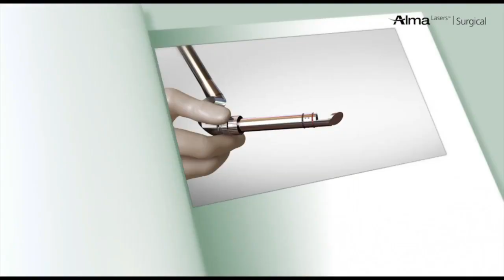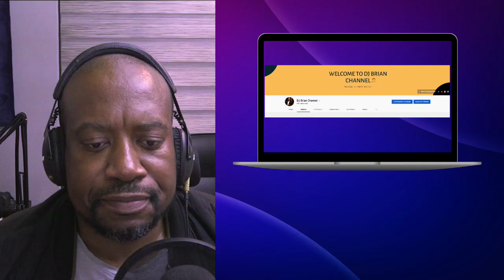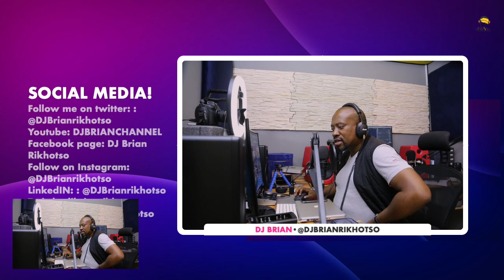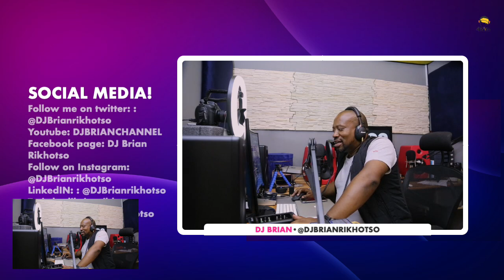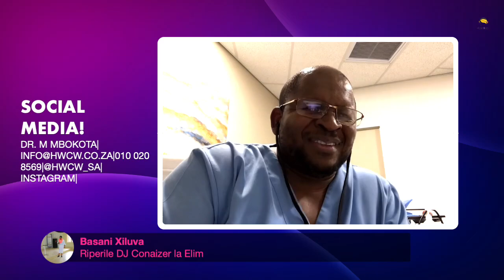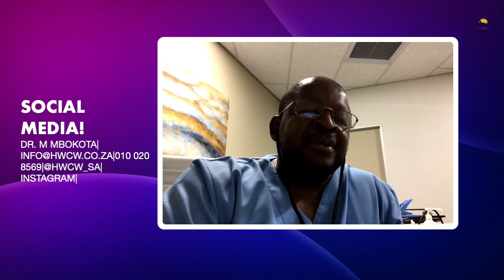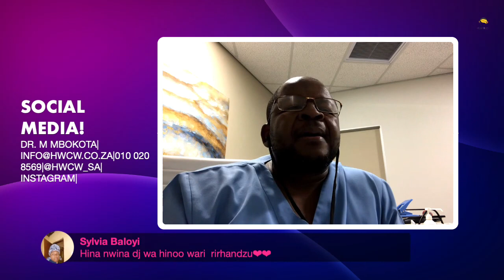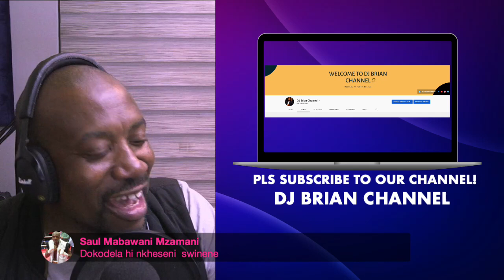HEALTH TALK WITH DJ BRIAN & DR M. MBOKOTA| SEXUALITY|GENITAL MUTILATION|UNDERSTANDING YOUR PARTNER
WHO IS DJ BRIAN:
Once referred to as the ‘forerunner of trendyindigenous radio’ by a colleague. Born Giyani Brian Rikhotso on 1 January, DJ Brian is a South African broadcaster since 2000.

Who is Dr Mbokota

Dr Meshack Mbokota has been practising for more than 21 years as a gynaecologist. He has worked both in the public and private sector. He currently specialises in Aesthetic/cosmetic gynaecology.